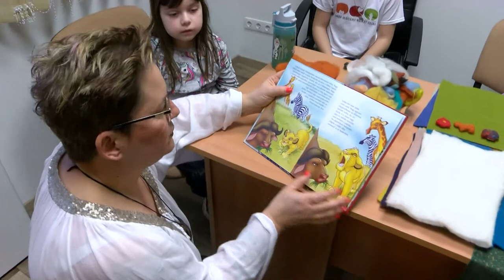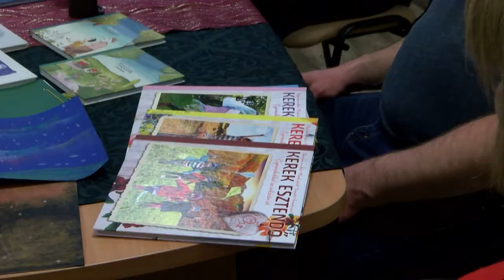Tamási Aranyalma Waldorf Iskola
A Waldorf iskolák legfontosabb nevelési elveinek egyike a gyermek személyiségének minél mélyebb és sokoldalúbb megismerése. Az állami iskolával ellentétben itt az osztálytanító lehetőség szerint végig kíséri a tanulók első 8 évét. A gyermek megismerése, az egyéni fejlődésének biztosítása és érzelmi biztonságának kialakulása miatt fontos ez. Erről és minden olyan információról felvilágosítást nyújtott a Tamási Aranyalma Waldorf Iskola tanári kollégiuma, ami a szülőkben, esetleg a leendő kis elsősökben felmerült.